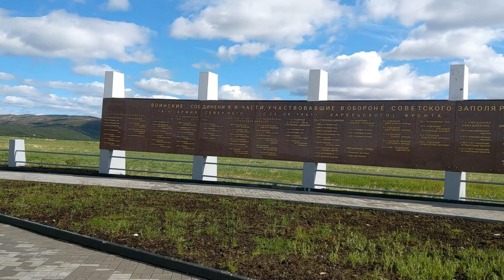Кольский 2021 (2 часть).